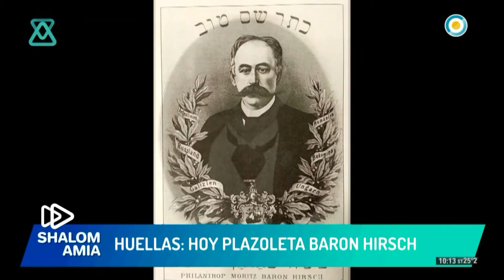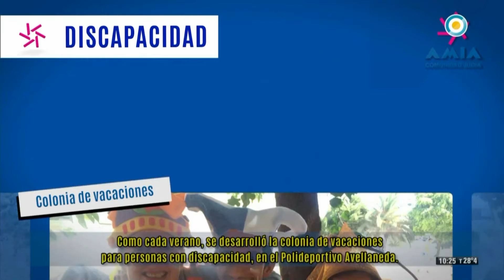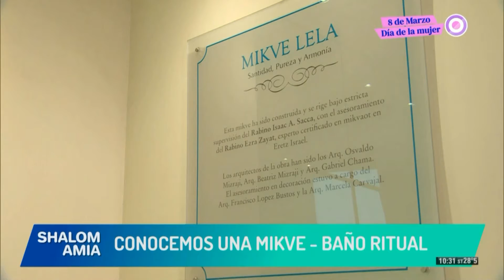SHALOM AMIA - 08-03-2020 - Programa completo 69